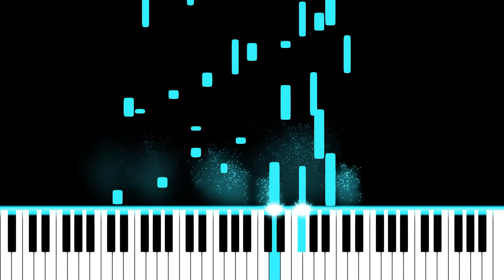...Long Live the King (Piano Composition) - Midi Visual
I'm a composer looking to share my music with others and improve my ability.
Any feedback on my work will only help me get better so feel free to rip into me.